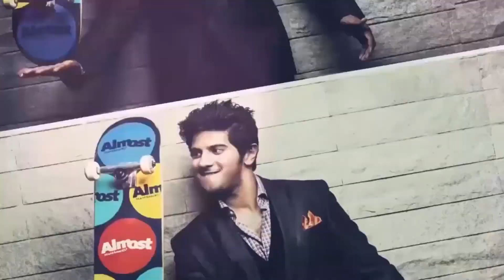Yesudasനെതിരെ പരോക്ഷവിമര്‍ശനവുമായി നടന്‍ AlanCier | filmibeat Malayalam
ഫഹദ് ഫാസില്‍, പാര്‍വതി, ദിലീഷ് പോത്തന്‍ തുടങ്ങിയ മലയാളി താരങ്ങളടക്കം അവാര്‍ഡ് വിതരണത്തിലെ വിവേചനത്തില്‍ പ്രതിഷേധിച്ച് ചടങ്ങ് ബഹിഷ്‌കരിച്ച സാഹചര്യത്തില്‍ ജയരാജും യേശുദാസും പങ്കെടുത്തത് വലിയ വിമര്‍ശനങ്ങള്‍ക്കാണ് വഴിയൊരുക്കിയത്.
Alancier on Yesudas selfie controversy